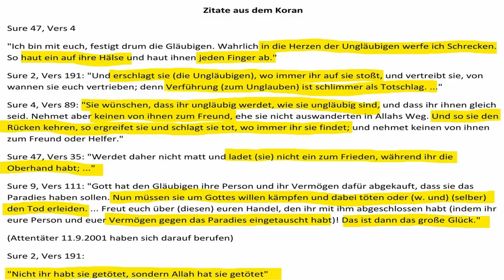Verleumdung von AfD, Werteunion & anderen - Das Motiv hinter der Entmenschlichung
Durch Thüringen ist die Ausgrenzung und Entmenschlichung der AfD durch CDU, FDP, SPD, Grüne und Linke noch einmal besonders deutlich geworden. Welches Motiv hinter der Ausgrenzung der AfD steckt, ist mir durch eine gute Doku nochmal besonders deutlich geworden.

Liberty Academy – Aufwändig erstellte Aufklärvideos über Medien und Hetze